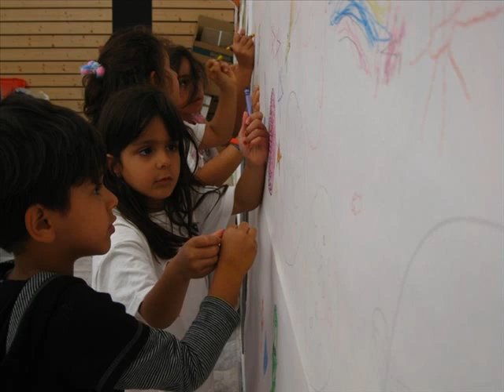Village Camps Village Day Camp 23th July 2009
Some pictures of the day from Village Camps - Summer Camp Europe - Village Day Camp Geneva